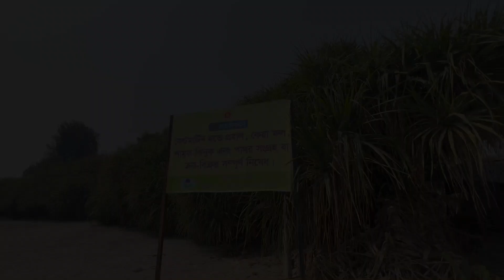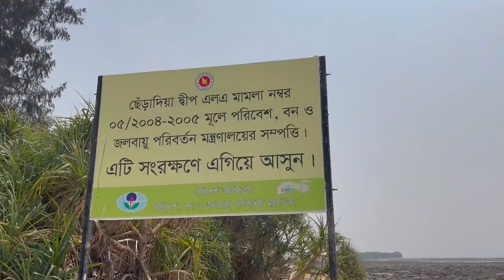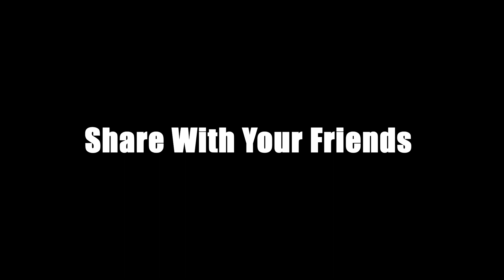যে কারনে সাইকেল নিয়ে ছেড়া দ্বীপ যাবেন না | Saint Martin Vlog 2022 | Chera Dip | RONY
Saint Martin is a small island in the northeastern part of the Bay of Bengal,
about 9 km south of the tip of the Cox's Bazar-Teknaf peninsula, and forming the southernmost part of Bangladesh.
There is a small adjoining island that is separated at high tide, called Chera Dwip.
It is about 8 kilometres (5 miles) west of the northwest coast of Myanmar, at the mouth of the Naf River.

22:26  Music Info: Cinematic Documentary - AShamaluevMusic.